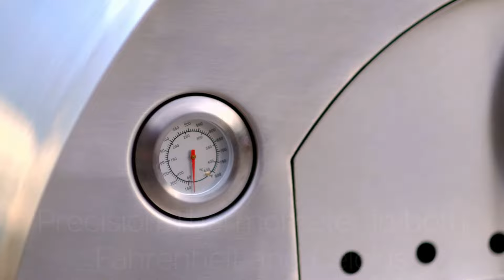Karma 32 Wood Fired Pizza Oven - Fast Heating Stainless Steel Professional Pizza Oven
Slim lined and low profile design to heat your pizza fast and maintain flavor
Great for making pizza, steak, turkey or other oven baked dishes

- Includes a Pizza Peel so you can handle any pizza with ease
- Made with 304 Grade Stainless Steel
- Experience a new and improved method to bake a pizza with the WPPO

Made with 304 grade Stainless Steel, Karma pizza ovens are slim lined and have a low profile designed to quickly heat your pizza without sacrificing flavor. You can even cook steak, a whole chicken or turkey, and other baked goods.

Exterior Dimensions:
Oven Only Inc Stack
H 49.21” W 32.9” D 30.5”

Interior Dimensions
27.5” x 23.6” = 649 sq inch

Door Opening:
Bottom Width 17”
Height 8.5”

Insulation:
Tight woven Fire
Blanket Fiber Top and Bottom

Interior Materials:
304 Stainless Steel, 1 1/4 High Heat Fire Brick

Exterior Materials:
Karma 304SS is just that, 304 Stainless Steal

For more information about the Karma 32 Wood Fired Pizza Oven, check out